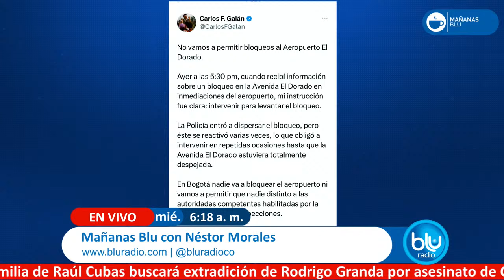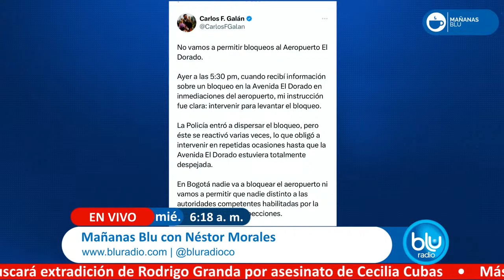Mañanas Blu con Néstor Morales 6:00 – 7:00 I 17-04-2024 I Pelea de conductores en Bogotá